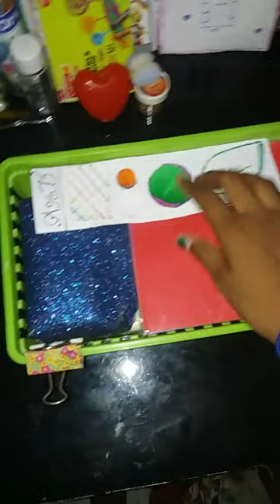art Kate handmade #mansi art and craft ## 😊😊👍👍#